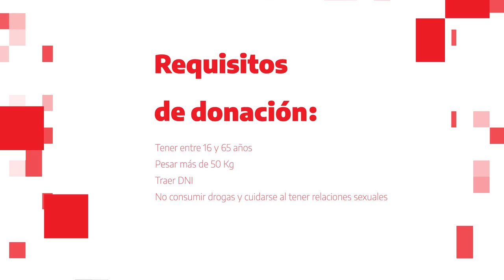Adriana "QR gracias"